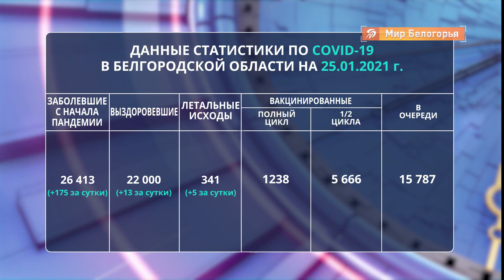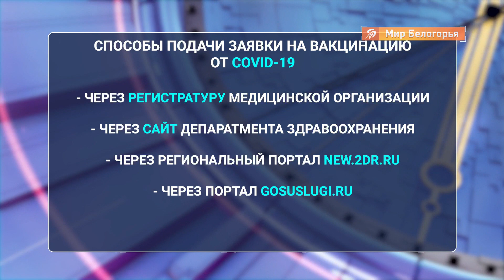Всё о коронавирусе в Белгородской области на 25 января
Свежие данные по ситуации с коронавирусом в Белгородской области. Темпы прироста новых случаев COVID-19 не снизились. За сутки 175 положительных тестов. А выписаны всего 13 человек.

К печальному списку умерших прибавилось ещё пятеро наших земляков. Уберечься поможет вакцинация. На сегодняшний день полный цикл прошли 1238 человек, 5666 жителям области введен первый компонент, в очереди на прививку 13250 белгородцев.